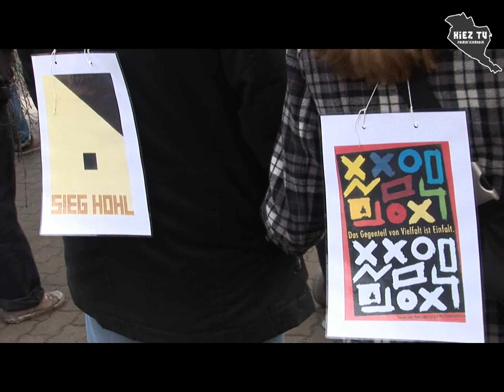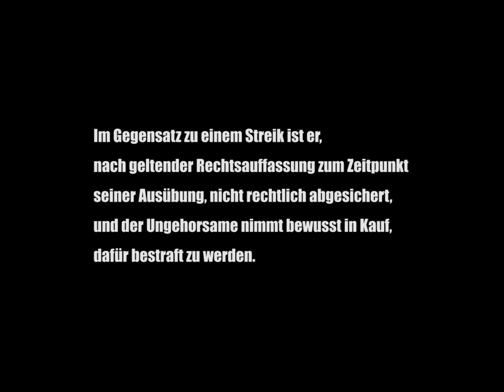Blockade illegal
Am 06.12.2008 haben knapp 1500 Antifaschist_innen versucht den Naziaufmarsch in Lichtenberg zu blockieren. Durch engagierte Aktionen konnte eine Verkürzung der Nazidemo durchgesetzen werden. Der Film dokumentiert den Ablauf des Tages und zeigt die Aktion-Reaktionskette zwischen dem notwenigen Protest und der überzogenen Polizei-Gewalt.